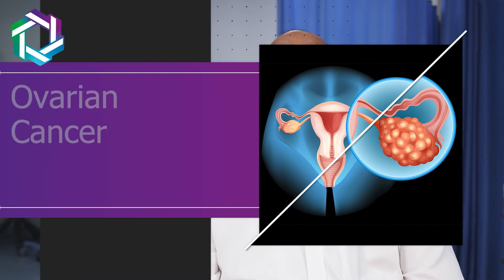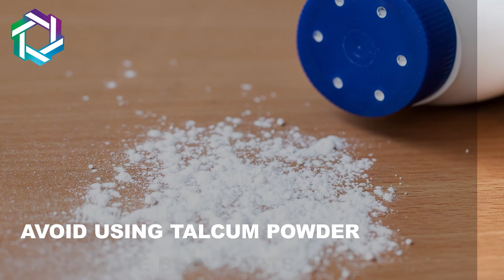Can Ovarian Cancer be prevented? | Explained by Dr. Nilesh Chordiya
In this video, Dr. Nilesh Chordiya (Gynecologic oncologist, with experience of over 10 years in the cancer surgery domain) Explained How to prevent ovarian cancer?

0:20 When does the risk of ovarian cancer increase?
You have a higher risk of ovarian cancer if you have a BRCA mutation (Breast cancer gene) or a family history of ovarian, breast, or uterine cancer in your blood relation.

0:45 What to do if a BRCA Mutation is found?
You should do prophylactic salpingo - Oophorectomy which is the removal of healthy tubes and ovaries in high-risk women to reduce future risk of ovarian and/or breast carcinoma.

1:30 What else prevention is there for ovarian cancer?
1. Breastfeeding plays one of the most important parts in preventing ovarian cancer.
2. Avoid pills that contain only Estrogen (oral contraceptive pills)
3. Avoid smoking
4. Avoid using talcum powder on private body parts

Thanks!